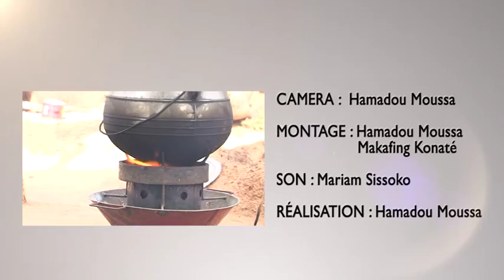Foyers balles de riz pour une meilleure efficacité énergétique - SNV Mali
Le Mali est producteur de plus de 500 000 tonnes de riz dont le décorticage produit 150 000 tonnes de balles de riz par an. Le foyer balles de riz a été construit comme alternative a l'usage du bois comme énergie. La balle de riz apparait comme une solution au manque de bois dans les zones rizicoles du pays.